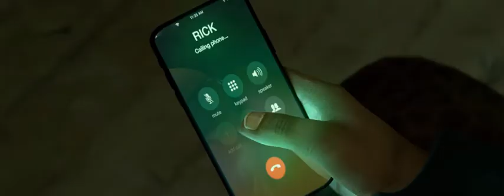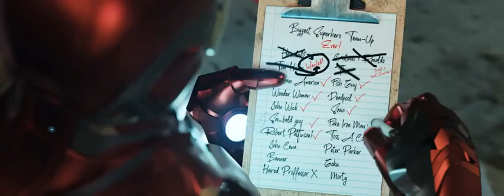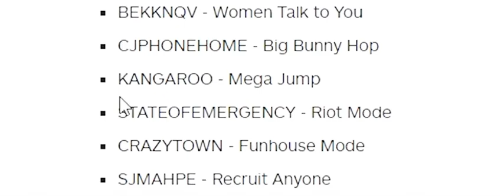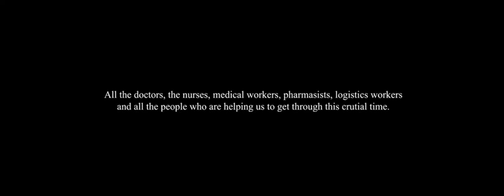HEROES UNITED CORONA-VIRUS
Heroes of our generation come together to stop "COVID-19"!